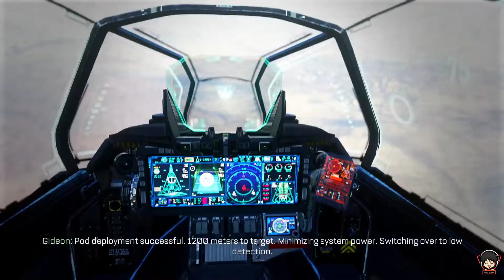Call of Duty Advanced Warfare - Part 13 : Throttle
Hallo guys,

Today I updated gameplay Call of Duty Advanced Warfare
 Part 13 : Throttle

Hari ini gue update video gameplay Call of Duty Advanced Warfare
 Part 13 : Throttle